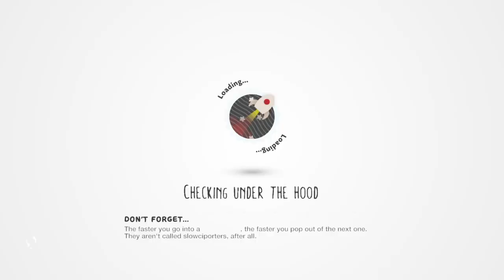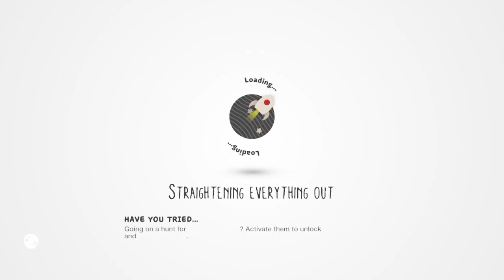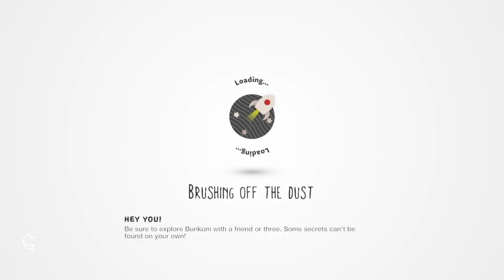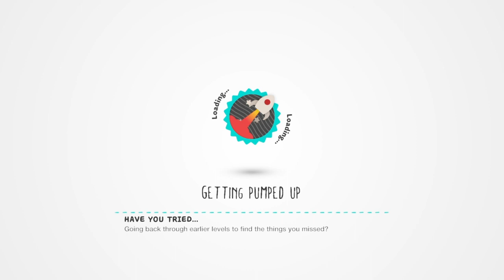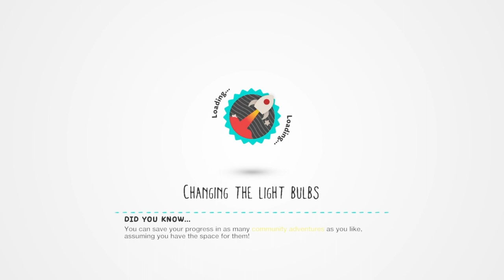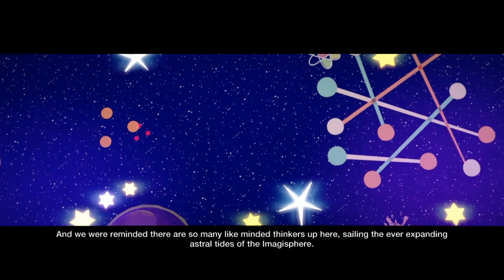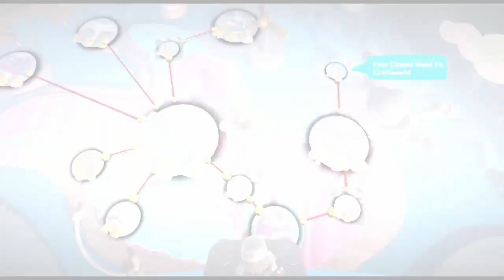LittleBigPlanet 3 Walkthrough Part 4 - Bunkum Lagoon